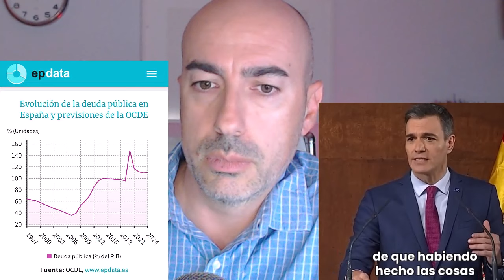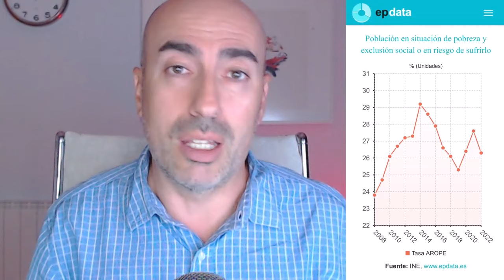📛 Técnicas NARCISISTAS en Política 📛 LOVE BOMBING entre Pedro Sánchez y Yolanda Díaz